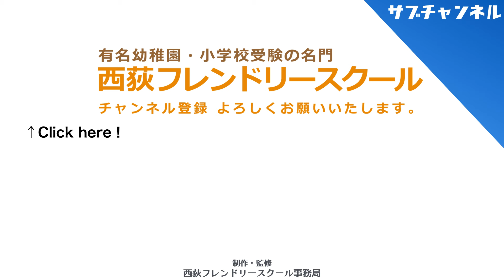【小学生をお持ちのご家庭向け】ペーパーを解くスピードを上げるには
今回のテーマは「小学生編　ペーパーを解くスピードを上げるには」です。

面接特訓in大阪心斎橋
２０２４年４月７日 大阪心斎橋PARCO 4階  SkiimaSHINSAIBASHI
①14:15〜15:15
②15:25〜16:25
③16:35〜17:35
④17:45〜18:45

【先着７組 限定】保護者向け個別セミナー in東京・日本橋　幼児教室が分析する成功パターン
開講日 2024年3月22日（金）
受付期間 2024年2月28日(水)〜3月21日(木)12:00 開講時間 （１回50分）
①12:20～13:10　②13:20～14:10
③14:25～15:15　④15:45～16:35
⑤16:45～17:35　⑥17:55～18:45
⑦18:55～19:45